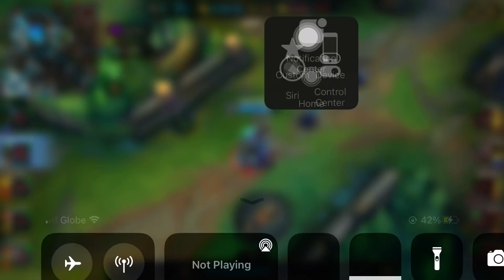Lucian (penta kill)?